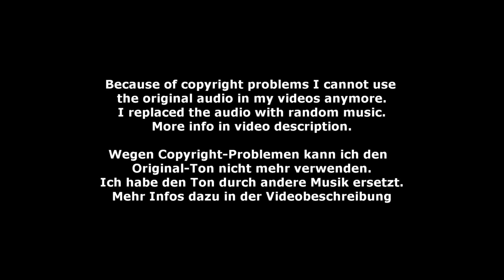Team 1 VV Volmerdingsen - Squads 10 - DMV Verden 2022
Squads 10 - Team 1 VV Volmerdingsen - Deutsche Meisterschaft Voltigieren in Verden 2022
Longe: Tabea Struck
Horse: Indian Night Star